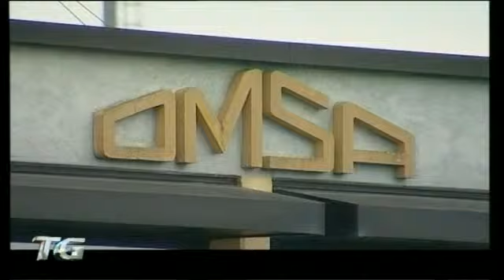Omsa, c'è l'accordo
La Golden Lady si impegnerà a trovare un'occupazione a tutti i lavoratori dello stabilimento Omsa di Faenza e ad assegnare incentivi economici a quelli che dichiareranno di non opporsi alla risoluzione del rapporto di lavoro e alla messa in mobilità. Sono alcuni dei punti del verbale di accordo firmato, al ministero dello sviluppo economico, da Regione Emilia-Romagna, Comune di Faenza, direzione di Golden Lady, Provincia e Confindustria di Ravenna e sindacati.